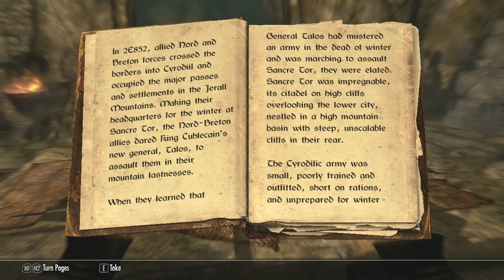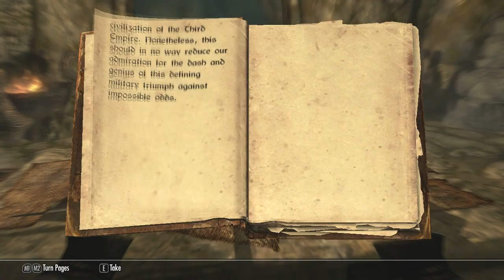Let's Play Skyrim - Part 6 [MAGE & BLIND]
It's like I'm playing Elder Scrolls: Twilight.